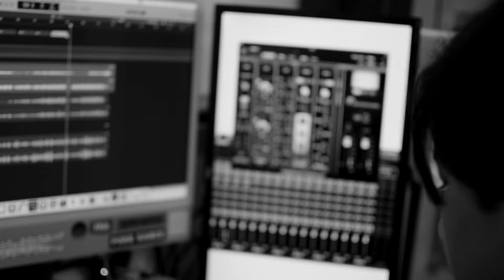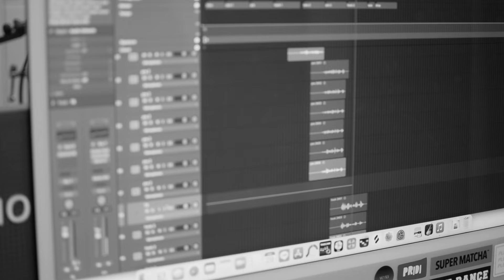ให้ฉันเป็นคนผิด - Pursonar [Official MV]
ให้ฉันเป็นคนผิด

ฉันมันไม่ดีใช่มั้ย มีใครอีกคนเข้ามา
ก็เผลอไปตามหัวใจ ถึงแม้ว่ามีเธออยู่แล้ว

จุดจบของการนอกใจ ยังไงไม่เหลือค่า
ทำให้เธอต้องเสียน้ำตาไปกับฉันมากเท่าไหร่

*ฉันผิดฉันเสียใจ หยุดคิดไม่ได้ อย่าห่วงเธอไม่ใช่คนที่ทำร้าย
เธอเจ็บและต้องทน อยู่และฉันรู้ว่าฉันไม่เหลืออะไรจะบอกในตอนนี้

**แค่เดินจากฉันไป ปล่อยฉันเอาไว้ อยู่ที่ตรงนี้
อาจจะเจ็บไม่นาน แต่ขอได้ไหม ให้เธอลืมไปเสียที
เธอไม่ต้องฝืนต้องทน เธอไม่ต้องย้ำให้จม
และฉันจะยอมเป็นคน ที่ทำให้รักเราพังลง
ให้เธอเจอคนที่ดี ให้เราจบกับแบบนี้ ให้ฉันเป็นคนผิด

มันคงไม่ทันใช่มั้ย ที่อยากจะขอโทษเธอ
อยากขอแค่อธิบายก็คงไม่ทันแล้วใช่มั้ย

เก็บความในใจที่มี เรื่องราวดีๆมากมาย
เป็นฉันที่มันไม่ดีไม่ควรค่าพอจะรักใคร

Title : ให้ฉันเป็นคนผิด
Artist : Pursonar
Produced : POLAX
Lyrics : Warrattapol
Arrange: POLAX
Mixed & Mastered: POLAX
Programming : Molomey
Records: NERD B Studio

CREDITS VIDEO

Director : POLAX
Assistant Director  : Poranat Prasan , Samolwat Hemhual
Camera Operator : Poranat Prasan , Samolwat Hemhual
Video editor and Colourist : POLAX

MEMBER

Vocal : Thanita Ausriwong( janiistar.z )
Guitar : Poranat Prasan ( molomey.23_ )
Bass : Samolwat Hemhual ( mek_samonwat )
Drum : Pomphet Damlert  ( j0keeeee )
Keyboard : Shanya Thipsuk ( nia_shaniaa )